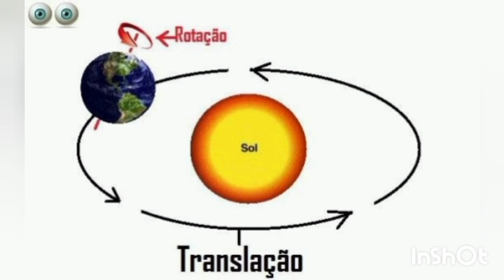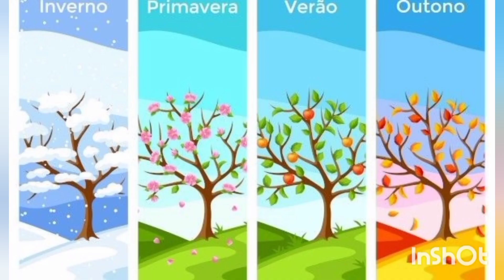Ciências: As estações do ano